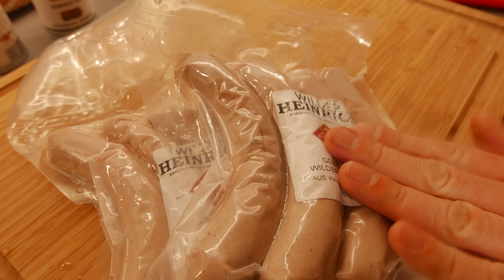Wildwurst-Wok - MIT MOESTA-WOK GEWINNSPIEL - Der Grillshow Adventskalender 17b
HÜÜÜAHHH! Hier ist auch schon Folge 17b: hier testen wir mal die Wildbratwürste vom wilden Heinrich, in einer schönen Wok-Pfanne mit Portwein, Pilzen und Sahne! Ballert’s euch rein!

Und wie ich schon unter dem anderen Video geschrieben habe: das Wok-Set könnt ihr sogar gewinnen - in neu! Wird uns freundlicherweise als kleines Weihnachtspräsent von Moesta BBQ zur Verfügung gestellt. Postet einfach bis Mittwoch ein schönes, selbsgedichtetes Johnny-Weihnachtsgedicht hier unters Video. Bis Dienstag habt ihr Zeit! Das schönste Gedicht bekommt dann den Wok noch passend zu Weihnachten von mir zugeschickt!

Das braucht ihr:
- 8 Wildbratwürste
- 200 g Bacon-Würfel
- Erdnussöl
- braune Champignons
- Austernpilze
- 1 Bund Lauchzwiebeln
- Schuss Portwein
- 1 Becher Sahne
- Schuss Schwarzbier
- 1 EL Paprikapulver

Einen ordentlichen Kugelgrill sollte jeder Griller haben:

Moesta BBQ bietet vielseitiges Grillzubehör an:

... hier gibt's einen günstigen Smoker mit Sidefire-Box:

Der gute alte Old Smokey ist ein günstiger Allrounder:

Manchmal wird auch auf Gas gegrillt bei Onkel Johnny, zum Beispiel damit:

Die guten alten Ikea Deckelhalter sind perfekt für Ribs:

Ein Vakuumierer kam bei mir schon oft zum Einsatz:

euer Johnny